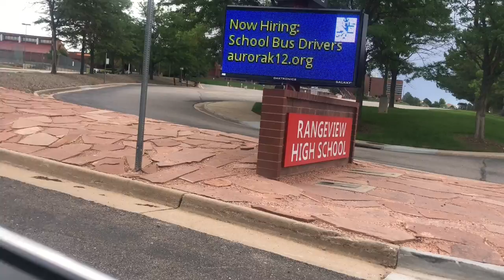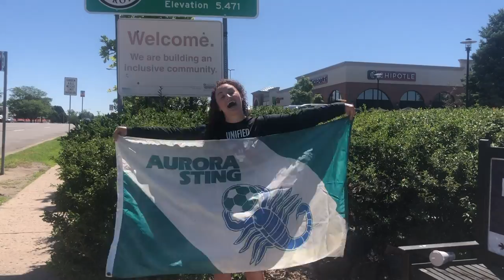Neyla Pekarek & Friends - Positively Aurora (Cover)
If you grew up in Aurora, CO perhaps you remember (and were obsessed with) the beloved, over the top, earnest Public Access Television Channel 8 Aurora theme song video from 1993, “Positively Aurora.” Well, a bunch of my Aurora-Grown friends and I decided to recreate the video, partially because making music videos with your friends is v fun, and MOSTLY because Aurora has seen so much heartbreak recently, and we wanted to bring a little joy to the PEOPLE of Aurora. Community is about the people, and is not defined by the reprehensible actions of the APD. Now is the time to find things to celebrate while we stand up for what we believe in. This video was made with joy and light heartedness and we hope it brings those things to you too!

Inspired by "Positively Aurora" a tribute to Aurora written for Public Access TV Channel 8 in 1993 by Jerome Gilmer

Starring:
Brit Cole
Ceilidh Givan
Parker Givan
James May
Yawah Nicholson
Neyla Pekarek
Brittney Reese
Kaly Warner